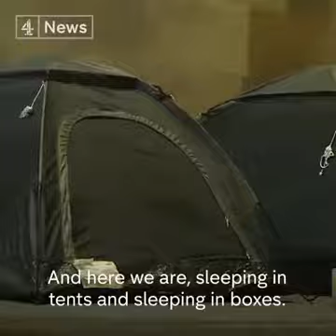Rough Sleeper on Christmas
Christmas & Rough sleepers